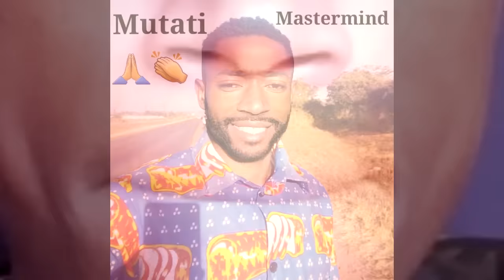Seer 1; President HH Ain’t Gonna Have It Easy in 2026 Because of This Reason “Watch The Entire Video